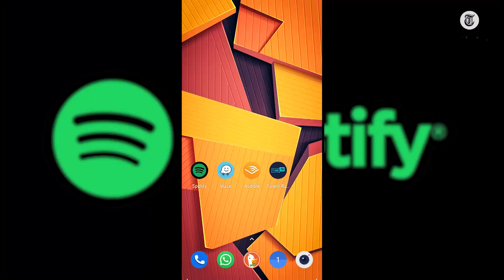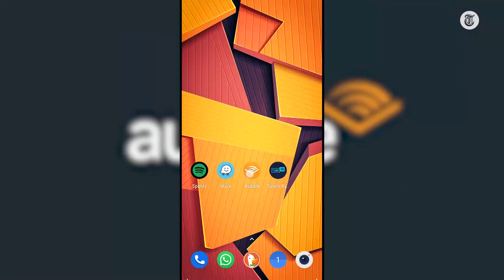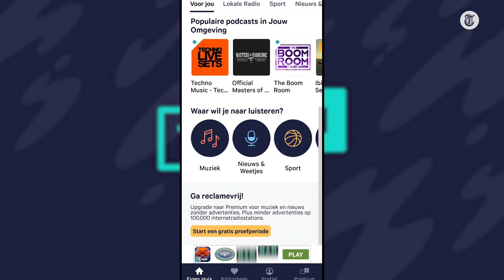Google komt nu met Whatsapp in de auto - HEBBEDING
Het heeft een aantal jaren geduurd maar Android heeft nu eindelijk ook hun systeem voor in de auto uitgebracht in Nederland. Hoe handig is dit en zitten er nog verrassingen bij? Mark Hofman pikt de opvallendste apps eruit in Hebbeding.